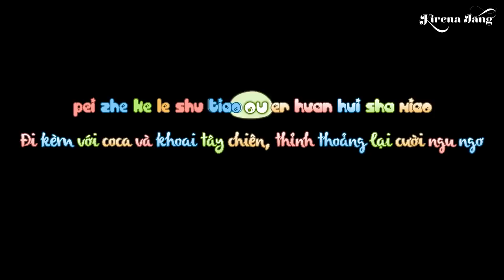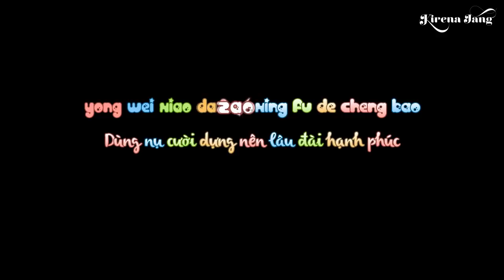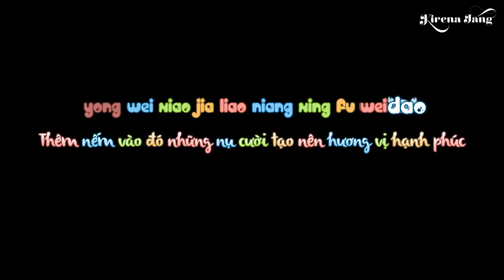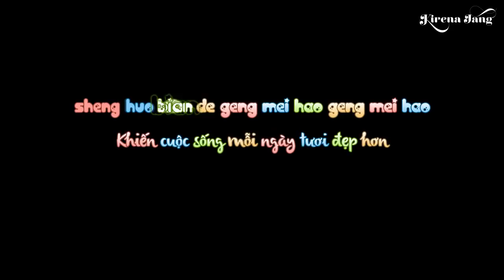[41][Aegisub][Kara + Trans] Lucky Symbol (Only for TFBOYS) (Lucky Symbol - TFBOYS)